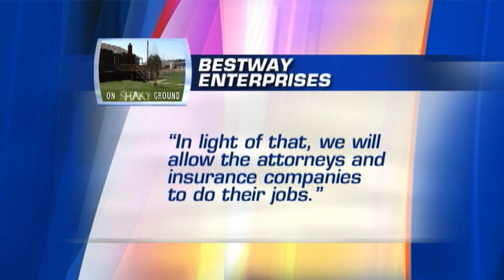On shaky ground - Lewis County couple blames saw mill for their vibrating home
The Lewis County Village of Harrisville is a quiet community, quiet, that is, for most everyone except Joel and Sandy Chambers. For the past seven years, their house has been shaking and they blame the lumber mill 200 yards away from their back porch.